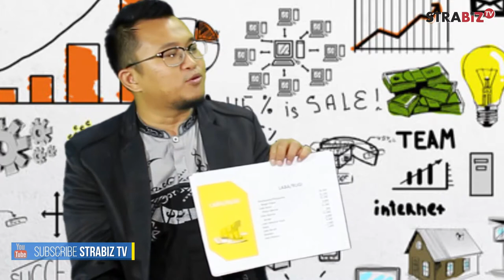Pengusaha Melek Financial 6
Ngabala : Ngawangkong Bahas Laba bersama kang Deden dan narasumber pelaku usaha, mengupas strategi bisnis untuk mencapai laba yang diharapkan.